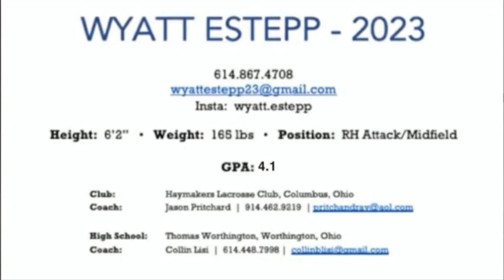Wyatt Estepp 2023 | Spring Highlight Tape